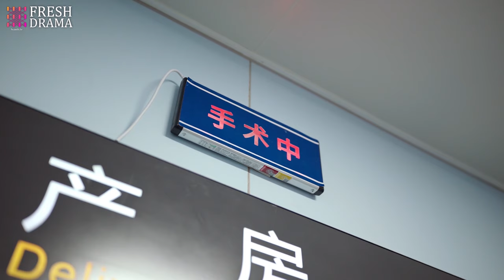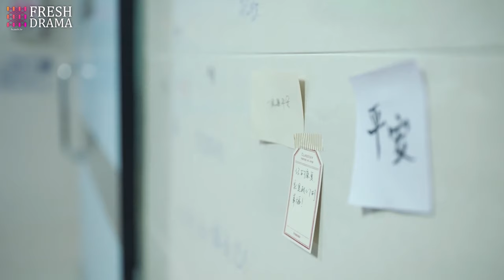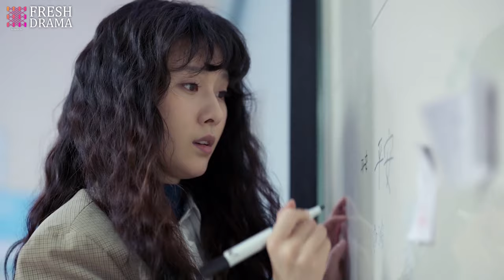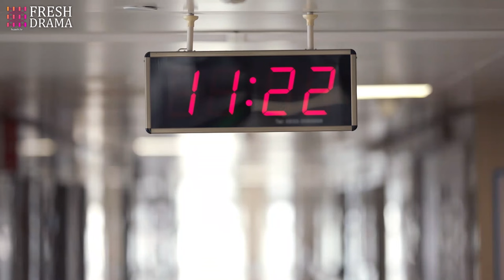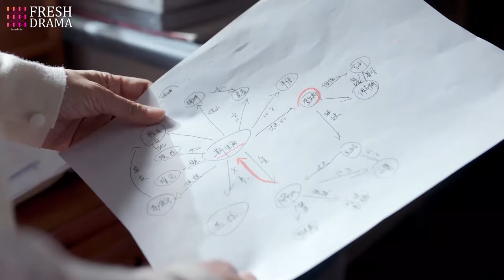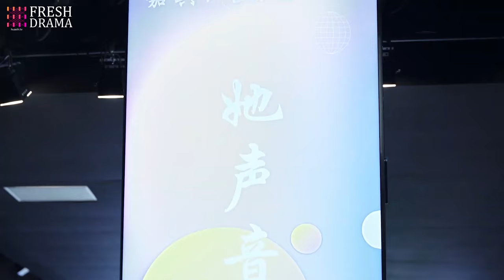Dating My Genius CEO💘EP26 | zhaolusi xiaozhan | Years later, CEO found ex gave birth to his kid!!